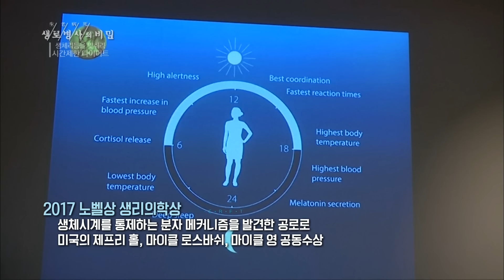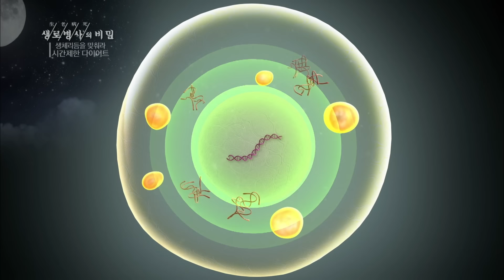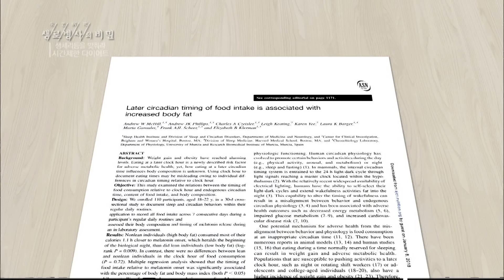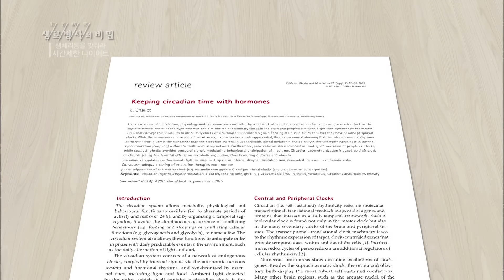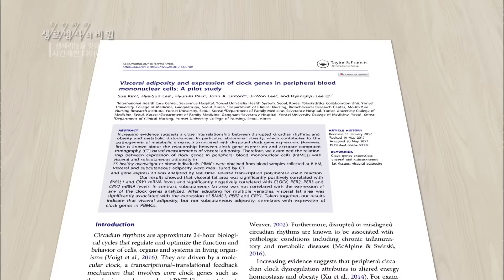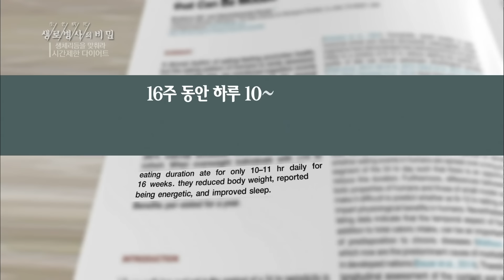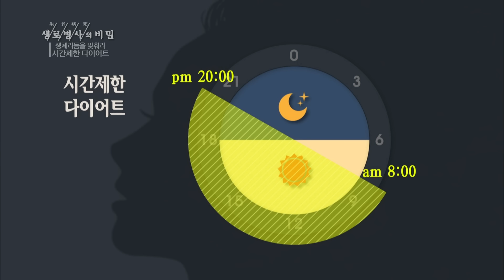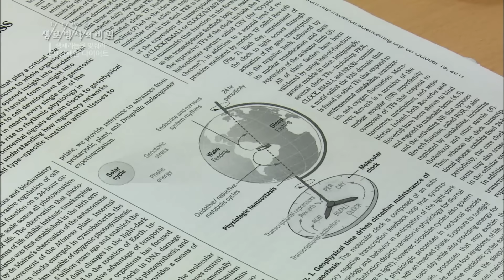무엇을 얼마만큼 먹는지보다, 언제 먹고 언제 자는지가 중요하다? 12시간 먹고, 12시간 안먹는 시간제한 다이어트 (KBS_20180425)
*2018년 방송입니다*

갚아야 할 빚처럼 늘 마음 속에 있는 현대인의 건강 관심, 다이어트! 하지만 갖은 광고 속 방법대로 거기에만 매달릴 수 없는 것이 현실. 그런데 최근 간단하고 효과적인 방법이 등장했다는데... 하루 12시간 안에 먹고, 남은 12시간 동안 안 먹는 시간제한 다이어트! 2017 노벨 생리의학상과 경제학상의 성과 콜라보레이션. 하루 주기 ‘생체리듬’과 무의식적 습관 ‘넛지’ 효과를 혼합한 건강법. 무엇을 얼마만큼 먹는지보다, 언제 먹고 언제 자는지가 중요하다. 비만과 식탐은 뒤틀린 생체리듬의 결과이자 증상. 원인을 바로 잡으면 다이어트는 물론 성인병까지 완화시킬 수 있다? 시간제한 다이어트의 방법과 효과  생로병사의 비밀에서 검증해본다.